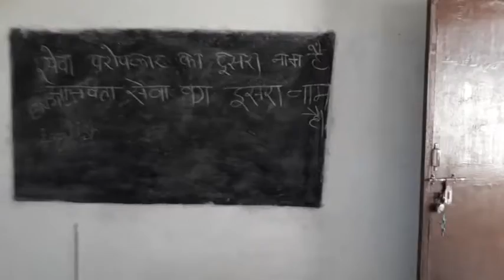Chhatrasal Education College Devendranagar 2